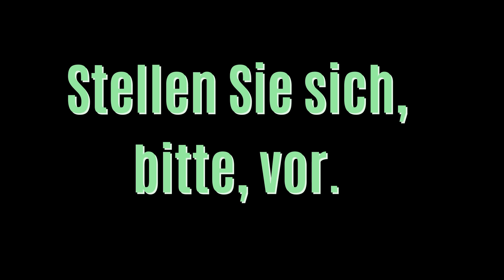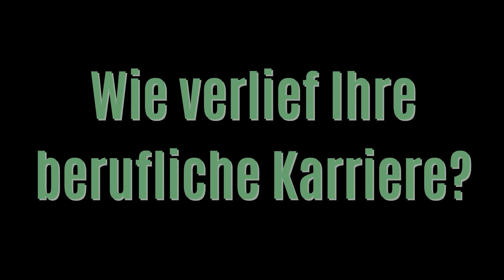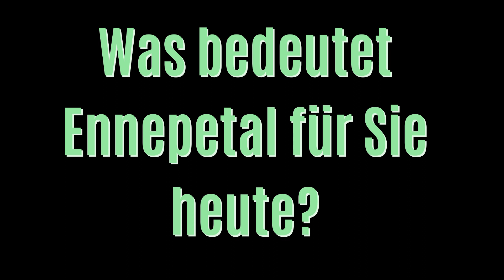Serie: Was macht eigentlich ... ?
Wilfried Rammelmann - gesprochen am 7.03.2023